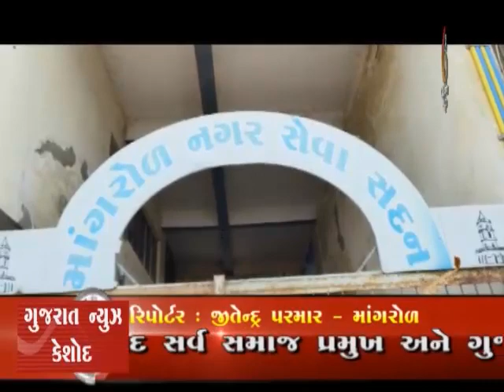Mangrol Panina Prashe Nagarpalikane aavedan